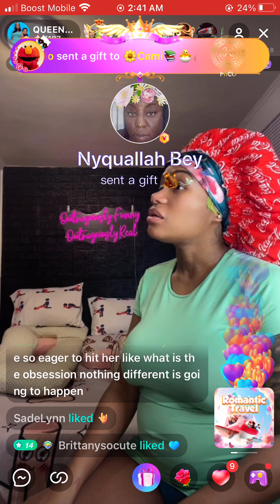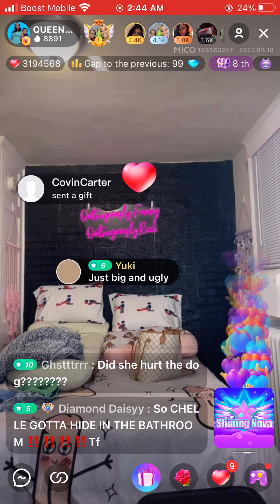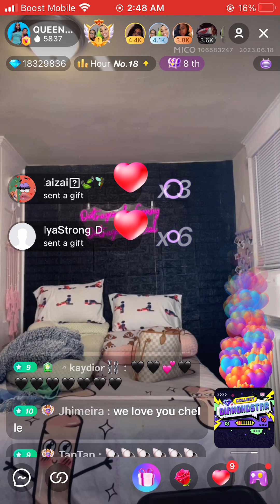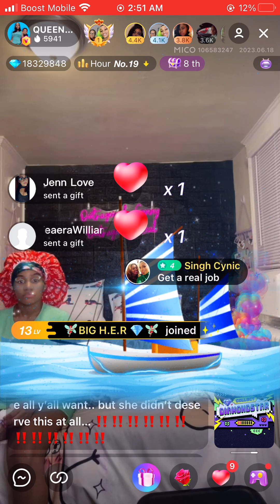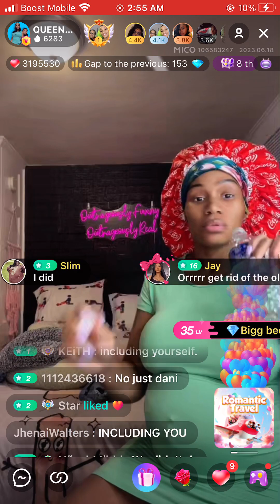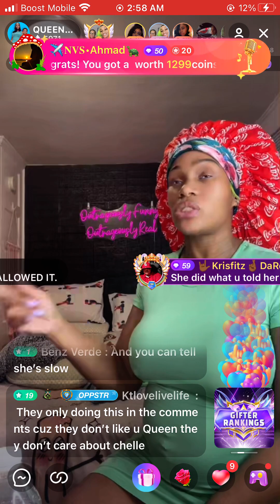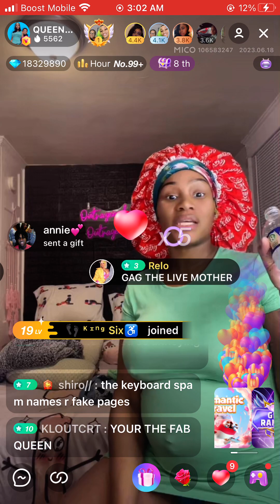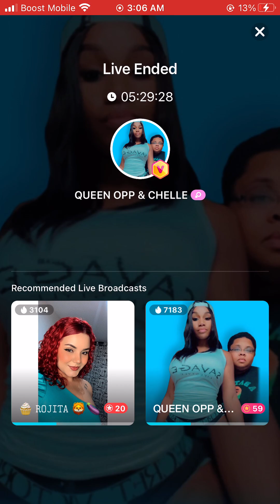QueenOpp & Chelle back on MICO 😳🤦🏽‍♀️🍵 THOUGHTS ⁉️screenrecorder